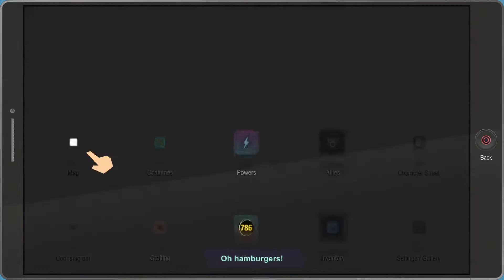Let's Play South Park The Fractured But Whole Part 16 | PS4 PRO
The new kid farted so hard that he skipped time 1 week ahead. Now Cartman is mayor and it seems there is no stopping him...